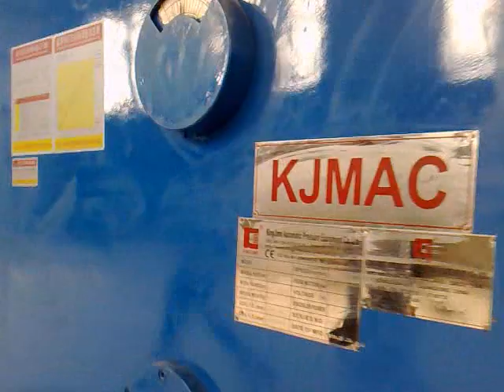Cut to Length Machine - Heavy Plates